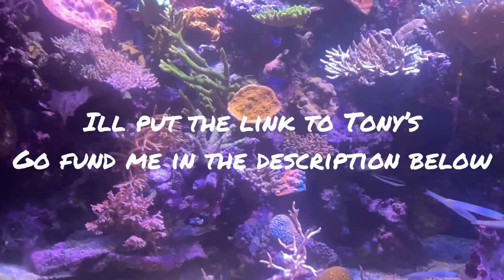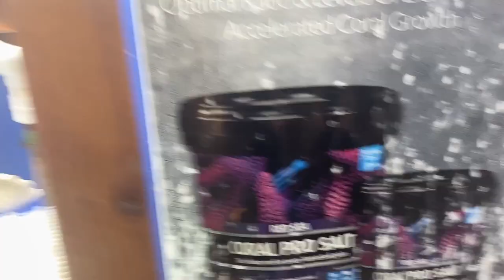Scribbled angelfish, other awesome fish and coral at Local Fish Store LFS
Salt Water Steve talks a bit about mental health and suicide awareness before taking a tour
Introducing the NEW FISH for my aquarium
Local Fish Shop LFS .
Ill be buying a new fish in this video.

Discussed:
1. Mental Health
3. Fish Shop Tour

Stay Salty YEEEWWWW